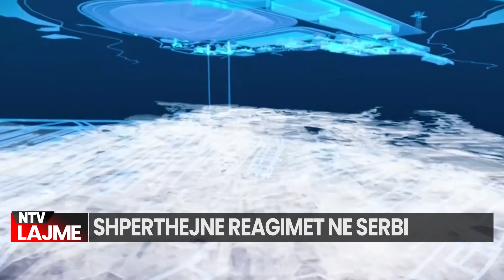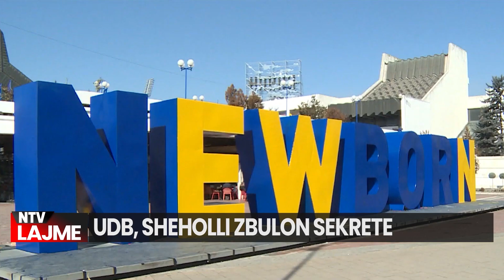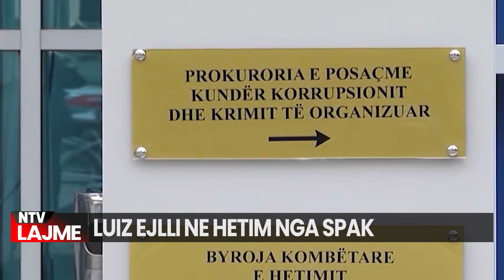Kosova | Lajmet më të fundit - NTV